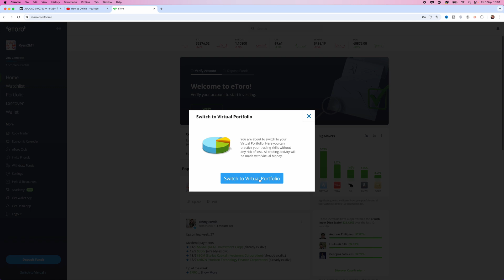How to Create Virtual Demo Account on Etoro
In this video, I will show you how you can create a demo account on Etoro. Demo accounts are also known as:

Virtual Account Etoro
Demo Account Etoro
Etoro Paper Trade